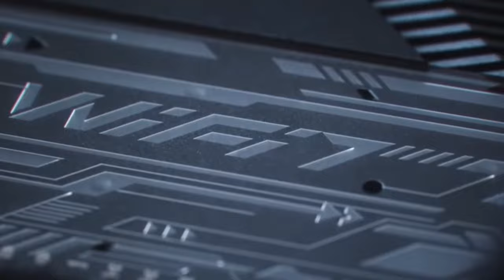Lista de Xiaomi con Wifi 7 - Está el Tuyo?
Está es la lista de los teléfonos de Xiaomi que cuentan con Wifi 7,
coméntame si dentro de esta pequeña lista está el tuyo?